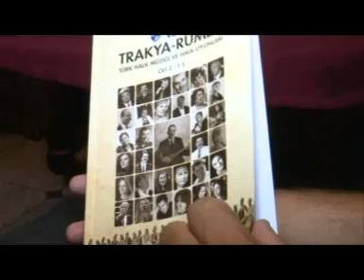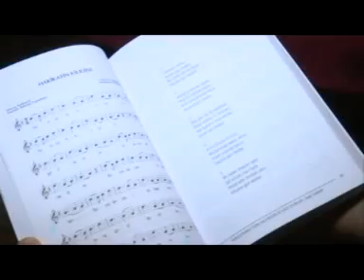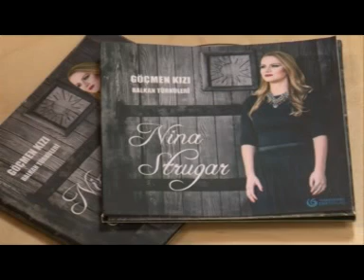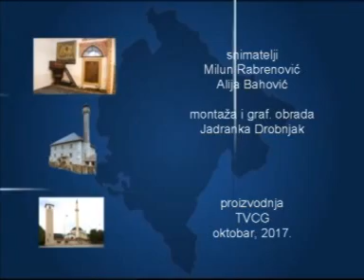Mostovi (Köprüler) Türk Halk Müziği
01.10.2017 tarihinde Karadağ devlet televizyonu RTCG’de yayınlanan Mostovi (Köprüler) programına konuk olduk. Programda “Osmanlının Balkanlarda Bıraktığı Müzik Mirası” ele alındı. Yunus Emre Enstitüsü tarafından verilen destek ile hazırlanan, Nina Strugar’ın “Göçmen Kızı” albümü hakkında, sanatçı ile yapılan röportaja yer verildi. Podgoritsa Yunus Emre Enstitüsü müdürü Doç. Dr. Cihan Özdemir’in “İki millet arasındaki ortak noktalar” hakkında bilgi verdiği programda, T.C. Kültür ve Turizm Bakanlığı Güzel Sanatlar Genel Müdürlüğü İstanbul Devlet Türk Halk Müziği Korosu sanatçılarından, Şef Uğur Kaya ve Ses Sanatçısı Neşe Demir’in röportajlarına yer verildi. Programda, 25-26Eylül 2017 tarihinde Yunus Emre Enstitüsü’nün düzenlediği Podgoritsa ve Niksiç’te yapılan Türk Halk Müziği Konseri de yer aldı.